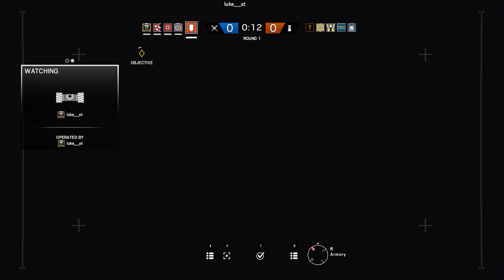Rainbow Six Siege + Part 980 + Hereford Base TDM Secure Area + pcgaming crew